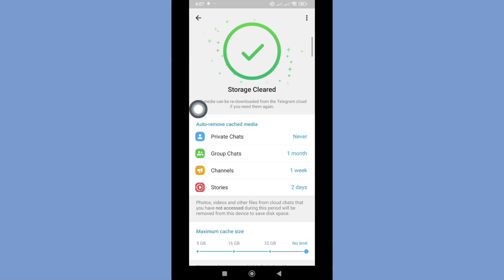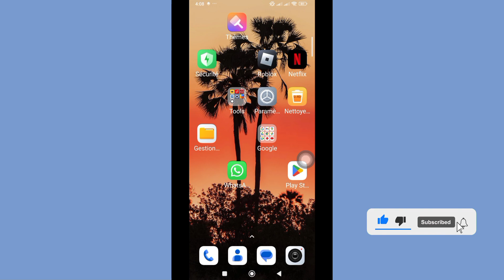Comment résoudre le problème de non-affichage des personnes à proximité sur Telegram | Telegram ne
🖍️ Ici, dans cette vidéo, je vais vous montrer [Comment réparer les personnes à proximité de Telegram qui ne s'affichent pas | Telegram ne s'affiche pas] Regardez donc attentivement cette vidéo et ne sautez pas cette vidéo si vous sautez cette vidéo, vous ne comprendrez pas très bien, donc si vous rencontrez un problème, vous pouvez me demander et commenter ci-dessous, j'essaierai de résoudre votre problème si vous aimez cette vidéo, veuillez cliquer sur J'aime et vous abonner à ma chaîne, merci.❤️‍🩹❤️‍🩹❤️‍🩹